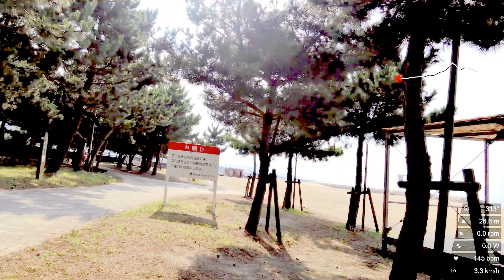ファミマ～寒川海水浴場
11号線バイパスのファミリーマートから
寒川海水浴場のゆるポタです。